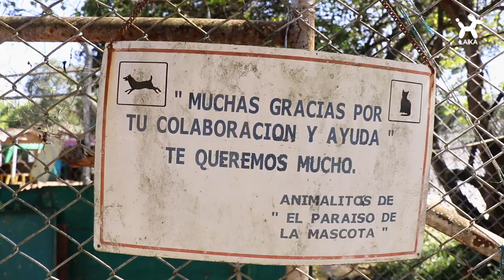Un paraíso para las mascotas | Donación Paraíso de la mascota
¡Llegamos a Cali! y entregamos mucho cariño en La fundación Paraíso de la mascota donde muchos peluditos que han sido rescatados, rehabilitados, esterilizados y dados en adopción se saborearon con la colaboración de nuestros Laika members.